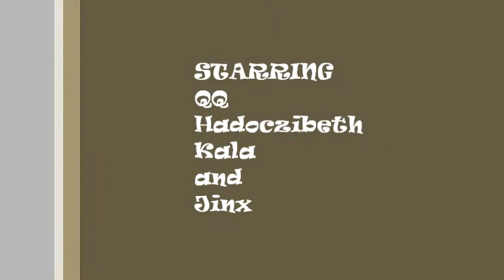Magicite #2 Such survival, much improvement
On the way to VICTORY!